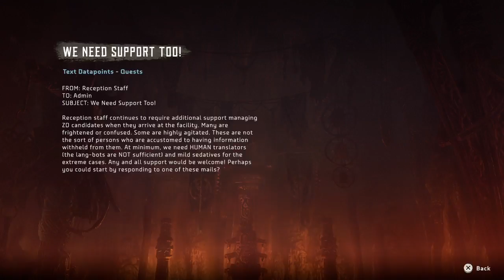Horizon Zero Dawn :42: Deep Secrets Of The Earth Part 1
My advice is this: Settle! Thats right. Dont worry about passion or intense connection. Dont nix a guy based on his annoying habit of yelling Bravo! in  theaters. Overlook his halitosis.